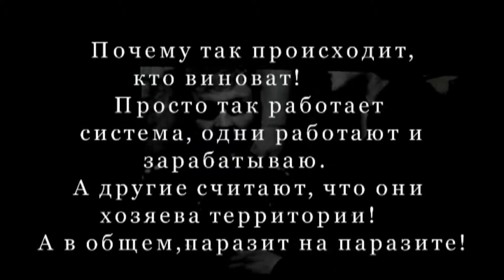Chernyy Obelisk Drugie geroi mp3top100 net mp3R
И это все возможно в 21 веке?